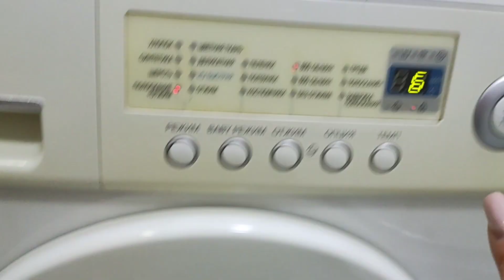мотивация✅Стираю шторы/Мою окно/Как развесить шторы на штангах?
Сегодня в ролике постираю и поглажу шторы. Покажу как можно повесить тюль и штору на одну штангу.